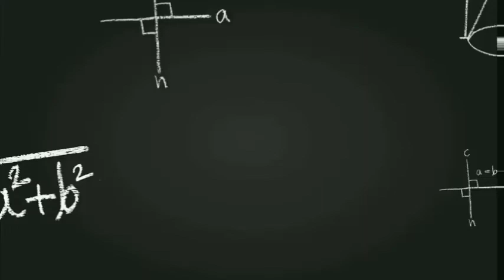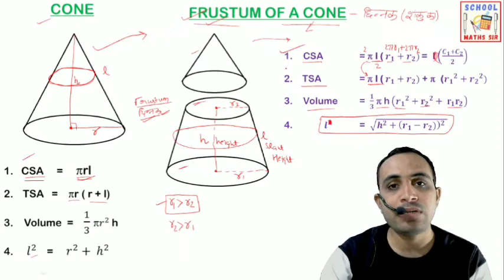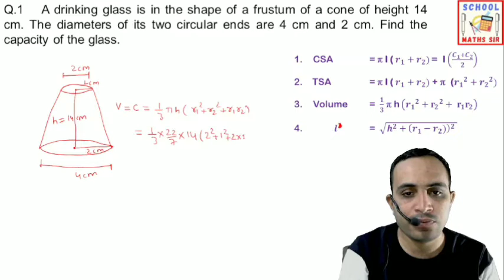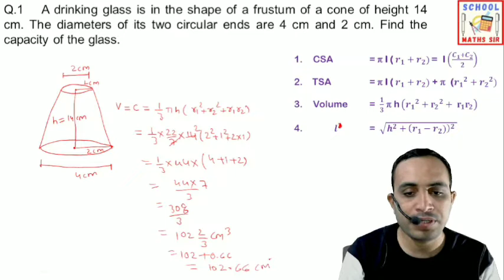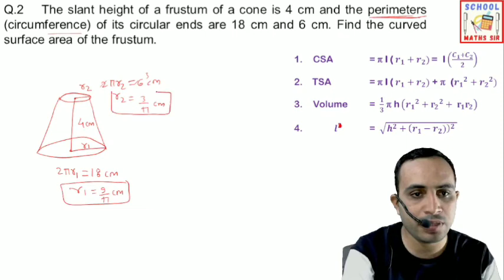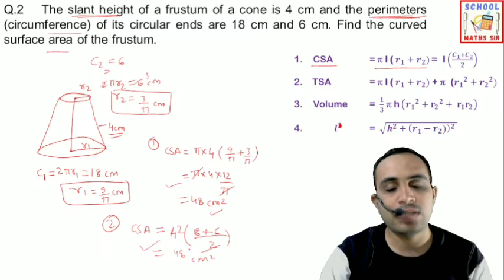10TH NCERT MATHS CHAPTER 13 SURFACE AREAS AND VOLUMES EXERCISE 13.4 Q1,Q2 AND Q3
SCHOOL MATHS SIR
10TH NCERT MATHS
CHAPTER 13 SURFACE AREAS AND VOLUMES
EXERCISE 13.4 Q1, Q2 AND Q3